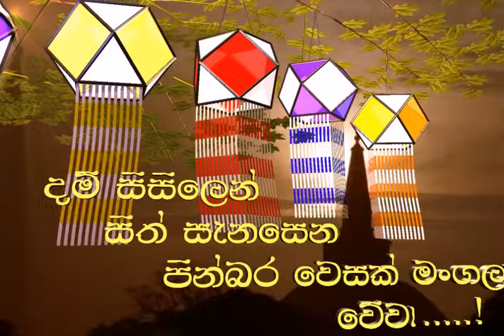Vesak Subapathum ( Asela )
# Asela Amarasinghe
# Using Softwares
# 3Ds Max
# After Effects